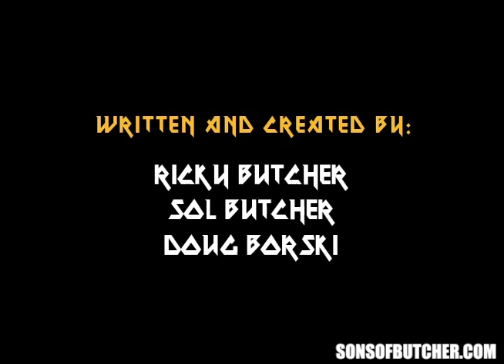Sons of Butcher "Spinnin' the Yarn"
Spinnin the Yarn is from Season 2 of Sons of Butcher

When the boys get caught parking in a handicapped spot, they each offer a bizarre justification to the by-law officer, including space travel, sharkmen, the Olympics, and a giant lactating stripper.